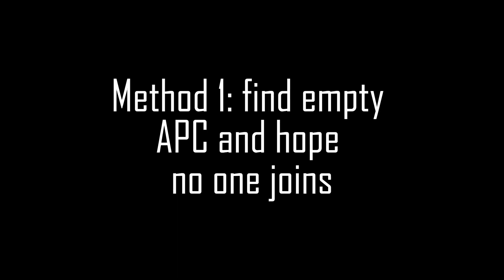3 Tactics To Get Your Favourite Map In TDX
everything is made by @mr-moon4427

Credits(some of them may not be original sources, but these are the ones I used):
1:28

Roblox Group: gonna make new one.

Also you can join our DEAD discord server.